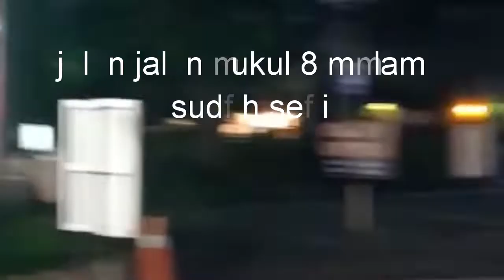Hotel Garden Palace Surabaya - Tutup dan sepi karena Surabaya terapkan Lockdown PSBB